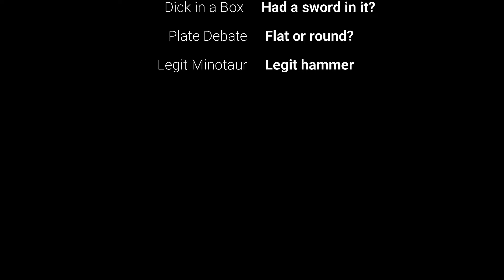Son of a Bastich S1E6.. Classy Spelt with a B..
The tale of Gertrude Buttpuncher..
A bizarre play though of Dragon's Dogma..